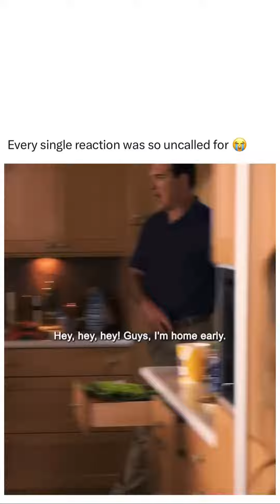What was your first period like? This movie is called: movie 43_#shorts